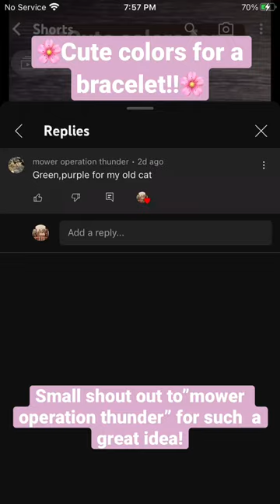Cute colors for a bracelet!🌸🤍 beads cute song:green grass blue skys